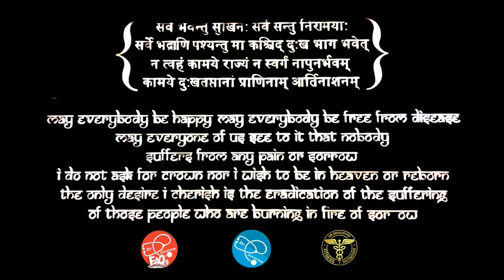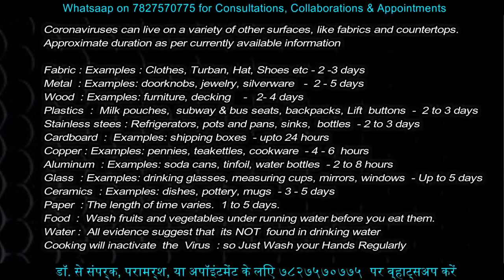Karo na Myth Part 11 - 5G, AC, Food, Fruits, Vegetables , Milk, Air, Water, Money safe DrEducation